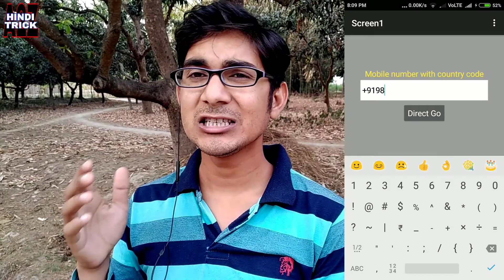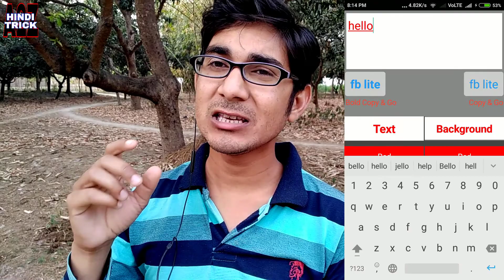Free aia. Send whatsapp mgs without save contacts & colorfull post, comment, message & Math game.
thunkable appybuilder, makeroid  tutorial in hindi. free aia file of direct whatsapp . Free aia file of colour full post comment and post in facebook lite. Free aia file of mathematics number games.
Please try apk file before aia file download

Camtasia studio 9 full tutorial in hindi. Video eding sikhe

How to download full hd movies under 300mb best website? top website for dual audio movies download?

अपने मोबाइल को चेक करे कुछ खराबी तो नहीं?

idm queue download one by one? How to use idm queue option in hindi video?

कैसे जाने किसी भी गाँव, पंचायत क्षेत्र में चुनाव लड़ रहे उम्मीदवार, विजयी उम्मीदवार को कितना मत मिला?

बिना इन्टरनेट के किसी भी वेबसाइट को कैसे खोले ?

how to lock folder with password in windows computer? Best free computer lock software?

आपने नाम की रिंगटोन कैसे बनाये ?

मोबाइल में शॉर्टकट फोल्डर कैसे बनाते है ?

Tera copy full tutorial in hindi ? Fast Copying Software Review

How open any website in hindi in mobile?

Admob se online paisa kaise kamate hai?

Top 5 Free thunkable aia file? thunkable tips and tricks ?

Uses of Start at Text block in thunkable?

How to change screen background randomly in thunkable?